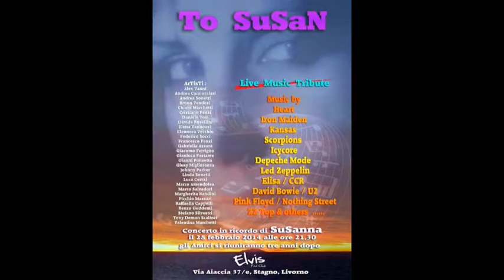Lady of the Snow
3° Evento " To SuSan "  In ricordo di SuSanna 2014 // Bruno Teodori  Alex Vanni